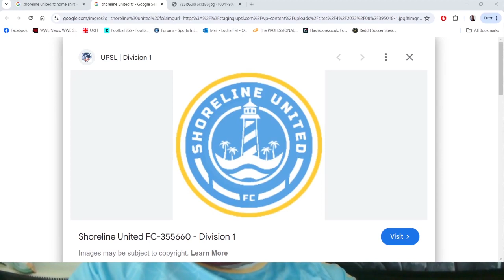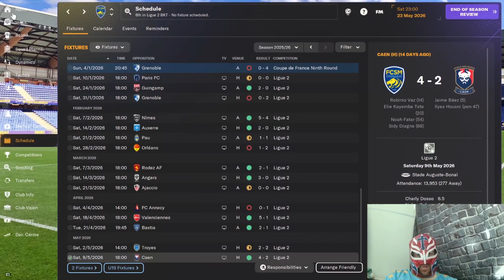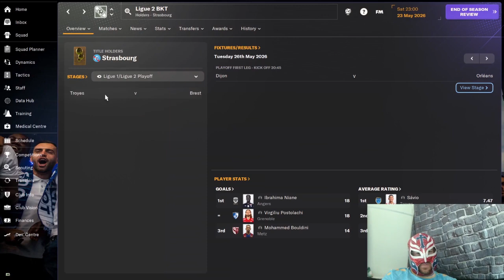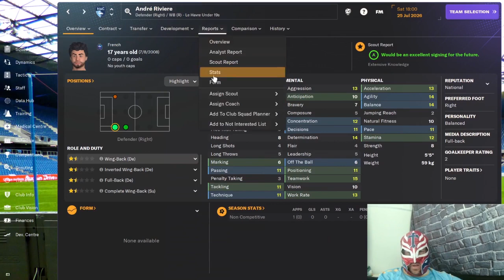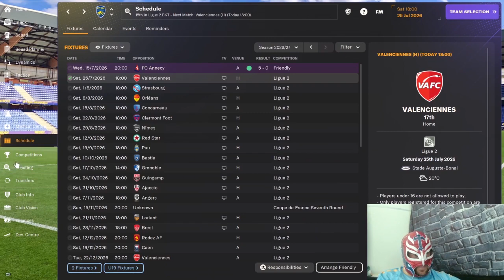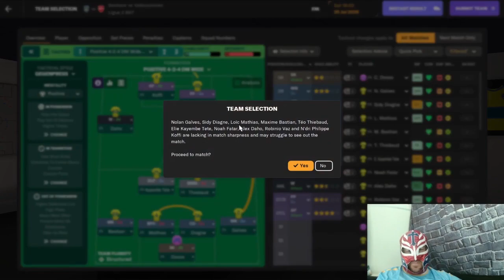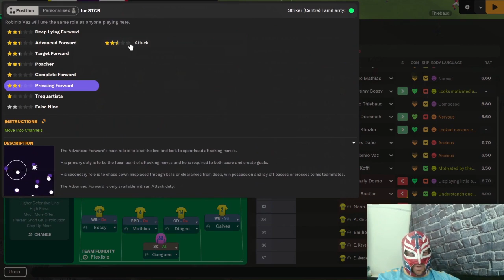FM24 Sochaux Episode 25 End of Season Special & I Have A New Football Shirt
In this episode we do an end of season special, get pre-season done and start the new season.
I also unveil my new football shirt I got in a Mystery shirt box. It is a very nice one so tune in to see what it is.